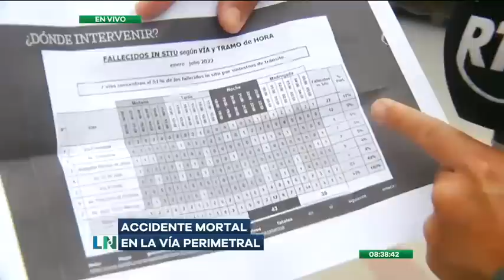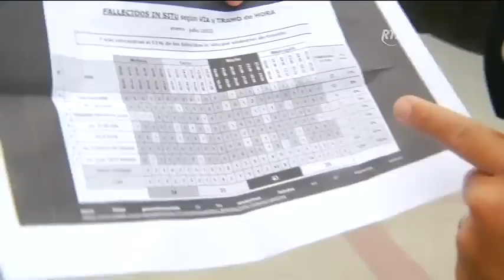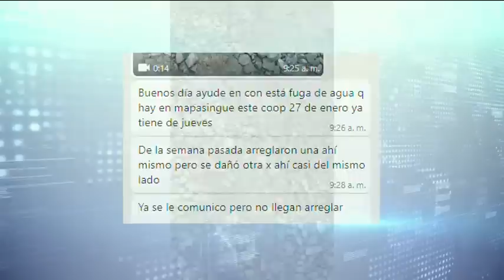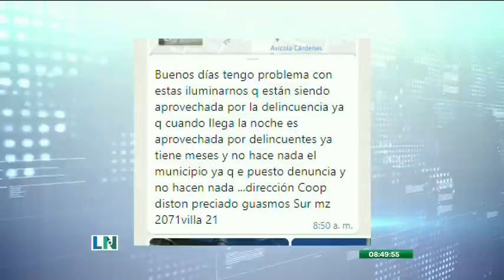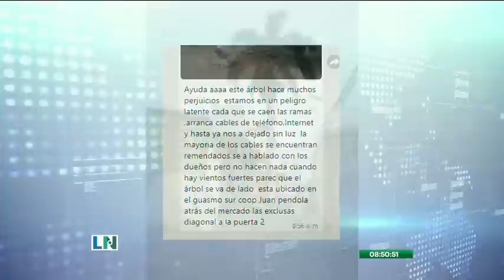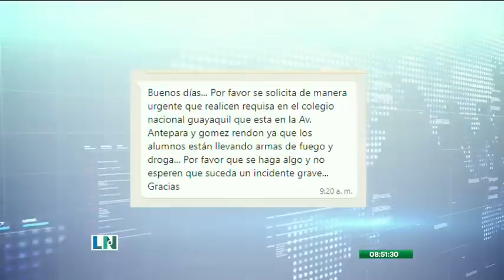La Noticia en la Comunidad - Programa del 30 de agosto de 2022